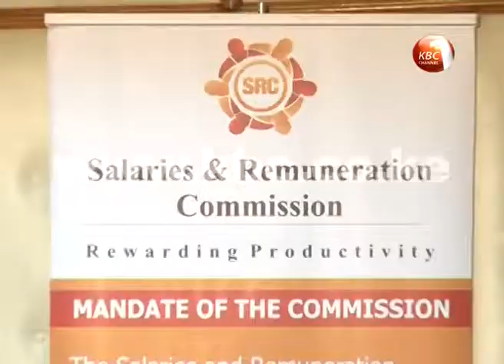KNUT wars with TSC over teachers’ salaries talks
The Kenya national union of teachers has accused the Teachers Service Commission of placing roadblocks on the ongoing teachers’ salaries talks. Through its Secretary General Wilson Sossion, KNUT says the teachers employer had made it impossible for any meaningful agreement to be reached by shifting goalposts and that in the spirit of magnanimity it will avail itself for talks again on the 27th of November to try and break the pay dispute deadlock.  KNUT has now given the government until the 5th of December to finalize the talks or it will resort to an industrial action.